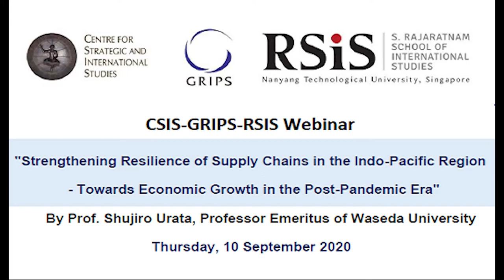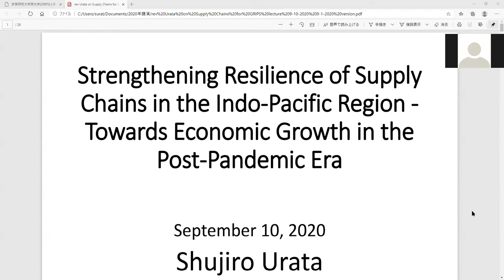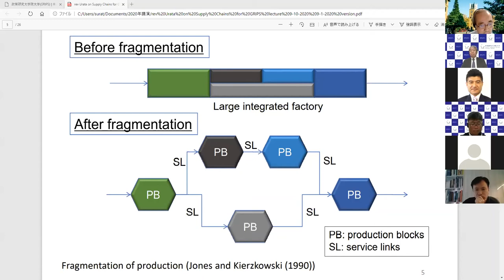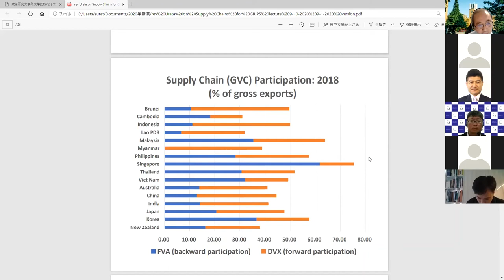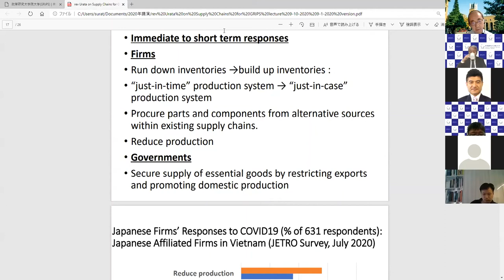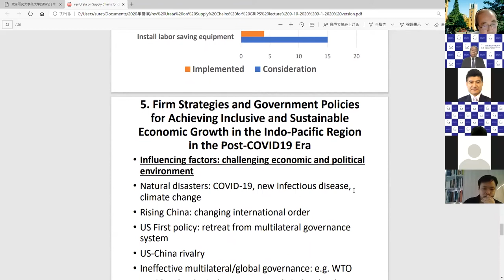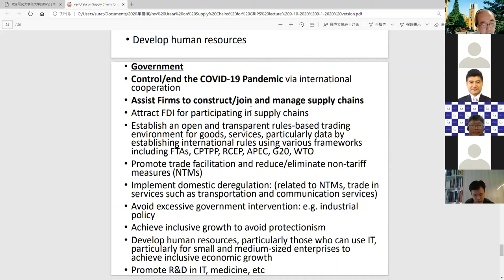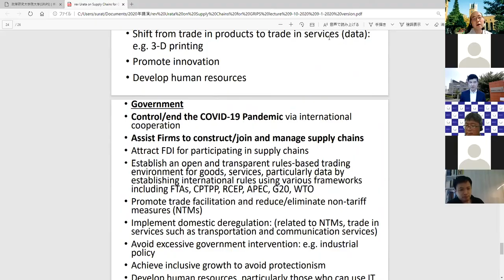インド太平洋地域におけるサプライチェーンの強靭性の向上－ポスト・パンデミック時代の経済成長に向けて（CSIS-GRIPS-RSIS共催ウェビナー）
政策研究大学院大学（GRIPS）政策研究院、インドネシア戦略国際問題研究所（CSIS）、シンガポール南洋理工大学ラジャラトナム国際学院（RSIS）の3機関共催で2020年9月10日に開催されたウェビナーです。

基調講演「インド太平洋地域におけるサプライチェーンの強靭性の向上－ポスト・パンデミック時代の経済成長に向けて」（ 講演者：浦田秀次郎　早稲田大学名誉教授）